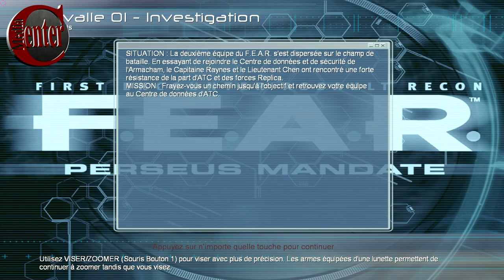J 030 F E A R Part 2